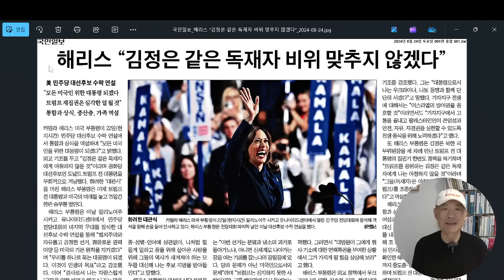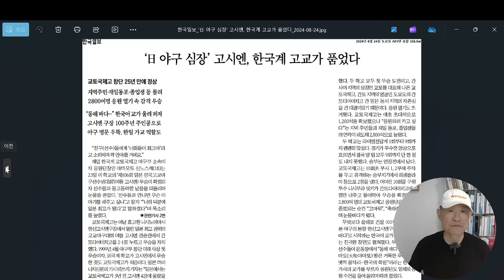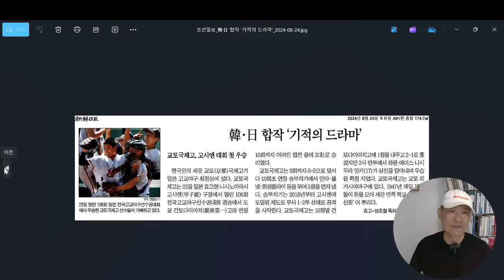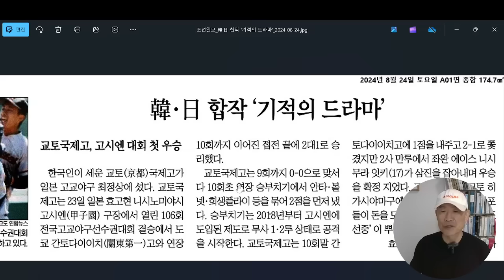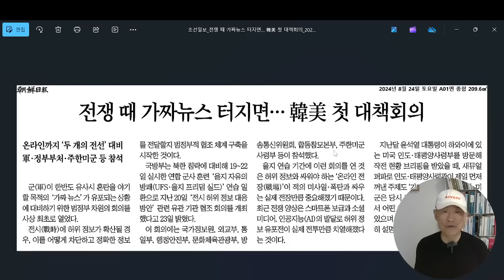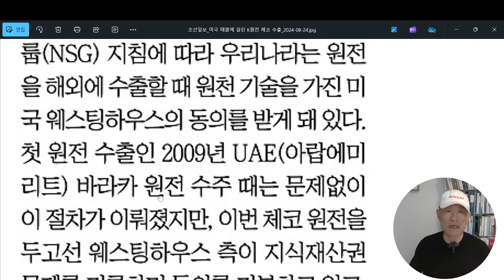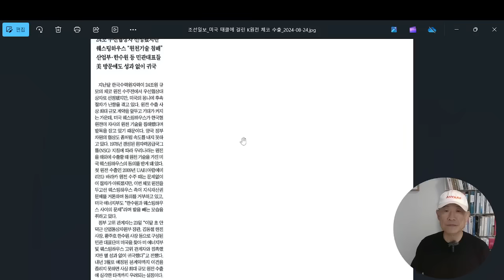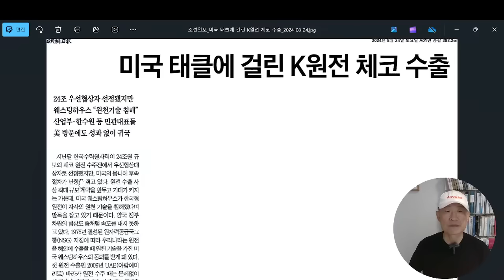'김영란법'이 아닌 '알선수재'라니..날벼락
해리스 미 대선 후보가 "김정은의 비위를 맞추지 않겠다"고 했다. 트럼프에게 한방 먹인 것인데, 상황은 복잡해지고 있다.